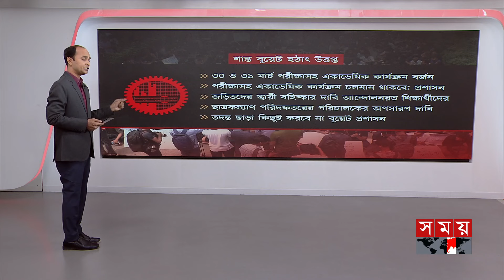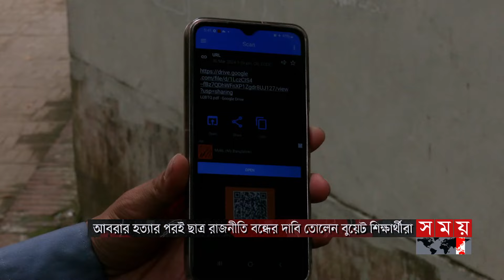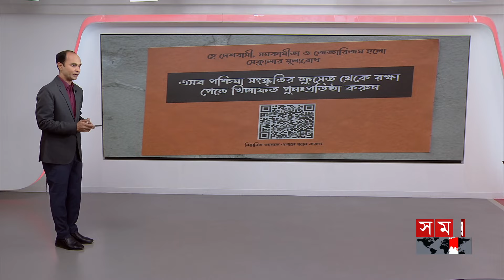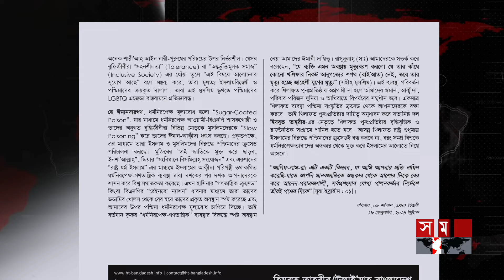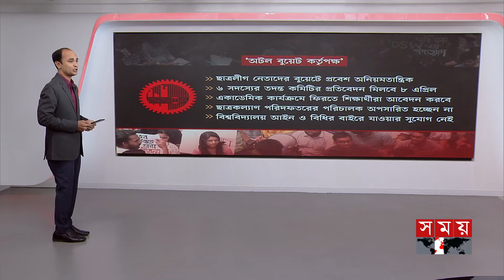রাজনৈতিক কর্মসূচি নেই, তবু বন্ধ ক্লাস-পরীক্ষা; ভার্চুয়ালি অপতৎপরতা! | BUET | Somoy News Analysis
Somoy TV: t.ly/Se1z
Somoy TV Bulletin: t.ly/iqIq
Somoy Entertainment: t.ly/3dWC
Somoy Sports: t.ly/iASp
SOMOY TV ISLAMIC: t.ly/zU6a

Somoynews.tv: t.ly/Y7ab
খেলার সময়: t.ly/xJ5H
সময়ের গল্প: t.ly/EW3M
এ সময়ের বাণিজ্য : t.ly/m3ir

Groups:
Somoy TV (Official)✅: t.ly/ajiO
Somoy Entertainment✅: t.ly/8CLh
Somoy Business✅: t.ly/4xaJ